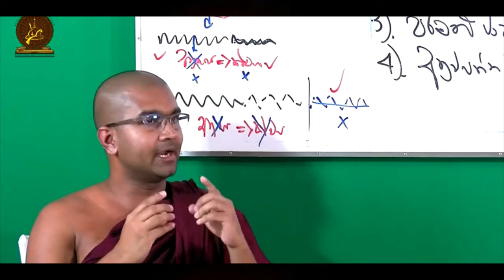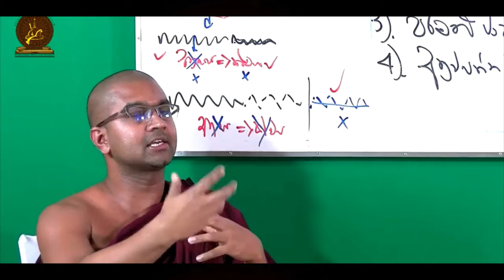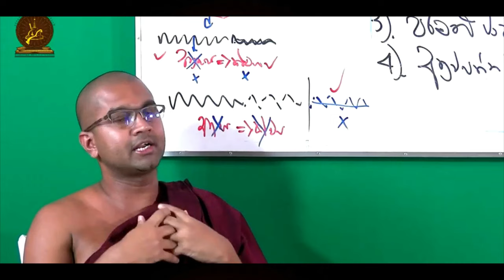ථේරවාදය වැරදිද නිවැරදිද? | 01 කොටස | ථේරවාදය යනු කුමක්ද?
➠ ඔබ මෙම දේශනා මාලාවට සජීවීව සම්බන්ධ වීමට කැමතිද?
එසේනම් පහත විස්තරය කියවන්න.

ථේරවාද බුදු දහමේ මූලික සිද්ධාන්ත

පූජ්‍ය වටගොඩ මග්ගවිහාරී ස්වාමින්වහන්සේ විසින් මෙහෙයවන දේශන මාලාව

2023 දෙසැම්බර් 22 වන සිකුරාදා දින
සවස 03:30 සිට 05:00 දක්වා
සජීවීව බලාපොරොත්තු වන්න.

🔑 Passcode : dhamma

✺ ථේරවාද බුදුදහමේ සිද්ධාන්ත ✺
දේශනා මාලාව

🔑 Passcode : dhamma

➨ පහත සබැඳි භාවිතා කර අන්තර්ජාතික ථේරවාද ධර්මායතනය මඟින් ඔබවෙත ගෙනඑනු ලබන සියළු සිංහල මාධ්‍යයෙන් පැවැත්වෙන දහම් වැඩසටහන් පිළිබඳව යාවත්කාලීන තොරතුරු ලබාදෙන නිල සමාජ මාධ්‍ය ගිණුම් සමඟ එකතු වී වැඩසටහන් පිළිබඳ තොරතුරු නිසි වේලාවට දැනුවත් වන්න.